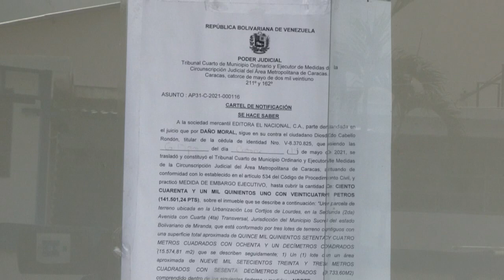Diario El Nacional de Venezuela volverá al formato impreso desde agosto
El gerente del diario El Nacional, Jorge Makriniotis, informó este lunes que luego de dos años y medio sin circular y un mes después del embargo impuesto por la Justicia venezolana, el periódico volverá en su versión impresa a partir del próximo 3 de agosto.

¡Visítenos!